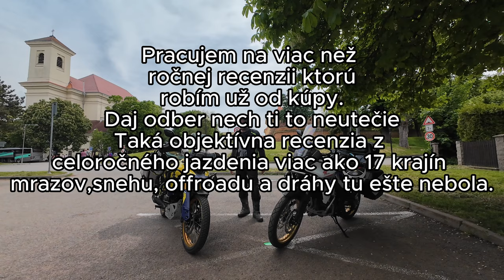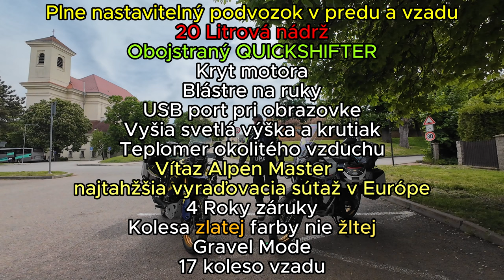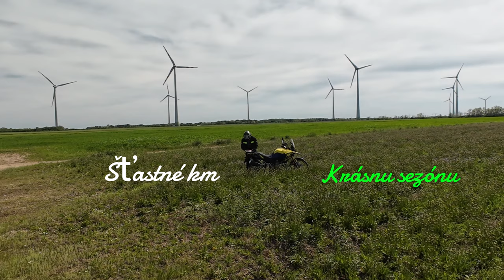Motobulhar - Prečo som si JA vybral Suzuki V-Strom 800DE a nie Hondu Transalp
Chcem rázne upozorniť že sa nejedná a recenziu Hondy Transalp alebo jej zhadzovanie. Odpovedám len na otázku ktorú dostávam stále prečo som si vybral V-Strom a najčastejšie je porovnávaný práve s Hondou Transalp. Sú to moje dôvody prečo som si JA ako je v nadpise zvýraznené vybral tú motorku a nie tú druhú, keďže v dnešnej dobe je každý druhú veľmi citlivá povaha. V žiadnom prípade nehatujem Hondu, všetko čo hovorím sú tvrdé dáta. TAK TO PROSTE JE !

Ktorú som mal ako prvý v SR/CZ , momentálne na nej mám najazdené okolo 20 tis.km za trištvrte roka popri práci. Aj keď ten udaj je nerelevantný keďže denne jazdím a už dnes to nemusí byť pravda. 17 krajín z toho 14 som dal v roku 2023 za 8 dní bez diaľnic - rekord. Jazdím s ňou celoročne - Jaro , Leto , Jesen , Zima - On road - Off road - dráha

Takže to bude najobjektívnejšia recenzia a test po hromade kilometrov aký tu kedy bol. Problém v recenziách na internete je ten , že toto si môže dovoliť len majiteľ a ešte aj ten ktorý jazdi takúto divočinu a veľa km aby bol ten test najobjektívnejší. Títo recenzenti dostanú motorku na týždeň , nemôžu ju zobrať do terénnu lebo proste - nemôžu - nie je totiž ich a veľa z nich ani motorku nevlastnia a jazdia len na požičaných alebo vlastnia a to starú vraždu a komentujú tie nové, čo mi príde choré. Nemôžu zobrať športové motorky na okruh, nemôžu urobiť burnout , a vlastne urobiť to čo bude robiť majiteľ ktorý si to narozdiel od nich kúpi. A preto nikdy nemôže byť recenzia motoriek objektívna lebo pravdu nájde až majiteľ - berte všetky recenzie na internete s rezervou. Tým nechcem povedať že nie sú recenzenti ktorý by nedokázali skvelo zhodnotiť motorku - práve naopak za mňa TOP - TOPOV ktorý tu kedy bol a bude je Mišo Jariabka ktorý dokonca robil recenziu na moju V800DE a až na pár veci ktoré vynechal čo ta motorka obsahuje to vystihol geniálne - link Vám dám dole - Inak toho koho spomína že od koho má informáciu  som ja :D musel som . To je človek ktorý roky pracuje s motorkami, učí na nich ľudí, jazdí okruhy a sám jazdí ako boh. To z tej recenzie hneď cítiš.

A ďalšia vec je čas - čas podľa môjho názoru určuje aj spoľahlivosť a ten nás všetkých zaujíma tiež - nechceš si niečo kúpiť a sa to posere hneď akonáhle skončí záruka alebo aj počas nej , je to otravné . Lenže aj pri dlhodobom teste sú zaujímavé počet kilometrov - niekto má motorku na sezónu a najazdí s ňou prd - takže splnil čas - dlhodobý test - ale nič nenajazdil a tým pádom zas padá tá objektivita a možnosť že by sa dáka technická chyba mohla prejaviť alebo súčiastka odpáliť - ale je to stále lepšie jak hodnotiť motorku po hodine alebo týždni.

Honda Transalp je fantastická motorka so super motorom ktorý sa rád točí, čo je na dvoj valec pecka. Ten zvuk v sérií je úžasný a prajem každému spokojnému majiteľovi len šťastné km a radosť na ceste - tvoju motorku vôbec nehodnotím a prečo ? Lebo na nej nejazdím a najlepšie hodnotenie môžeš určite len ty . Moje video je prečo JA som si vybral tú a nie tú druhu, keďže na Eicme 2022 tie motorky boli obidve novinky a zároveň priamymi konkurentami v danej kategórií a dostávam do-okola správy prečo tú a prečo nie tú a zároveň povedať surové dáta aby si niekto ktorý cestuje alebo uvažuje vedel porovnať aké sú rozdiely  prečo JA som si zvolil moju motorku. Kompletnú a super komplexnú recenziu nájdeš na tomto kanáli až na to príde správny čas .

Dúfam že som sa nikoho nedotkol v tejto super-precitlivenej dobe a ak áno - daj si veganské latečko , to ťa ukľudní a zjemnia sa ti póry na pleti.

Posledná rada : Ak sa rozhoduješ medzi hociktorými motorkami, určite si ich choď vyskúšať. Bezohľadu na to ktorá ma čo , musí ti sadnúť a musíš byť ochotný na nej jazdiť za každého počasia, a vždy by ti mala doniesť radosť - lebo o tom to je . Musí tam byť ten pocit že je tá pravá , preto ber všetky informácie z internetu z veľkou rezervou - čo ak tá najlepšia motorka na svete ti bude nepohodlná a naopak tá najpodceňovanejšia podľa pána na internete ktorý sám jazdí na starej vražde bude tá pri ktorej sa ti rozbúcha srdce. Vyskúšaj to, lebo najlepšia motorka na svete je tá , ktorá ti vyškerí úsmev pod helmou. Kritizovať a hodnotiť cudzie motorky je veľmi jednoduché ale kúpiť ich, žiť s nimi a je už druhá vec. Preto najobjektívnejšia vec ktorú si sa dočítal je to - vyskúšaj to a musí ti to sadnúť ako prdel na šerbeľ. MB - NO HATE